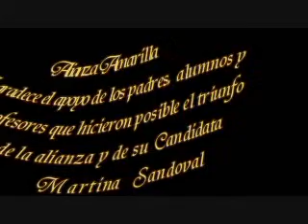Alianza Amarilla Colegio Teresa de los Andes, Bulnes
Este video muestra a la Alianza Amarilla  desde la presentación hasta la coranación de su candidatos, veanlo esta muy bueno el video clip.